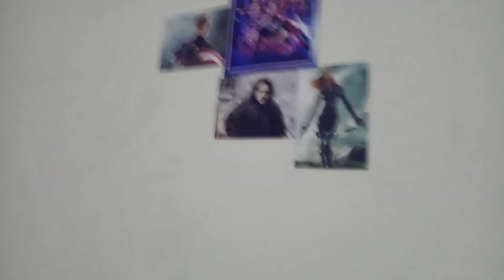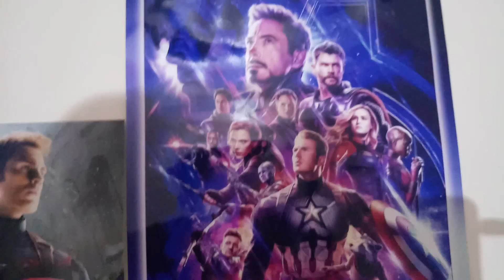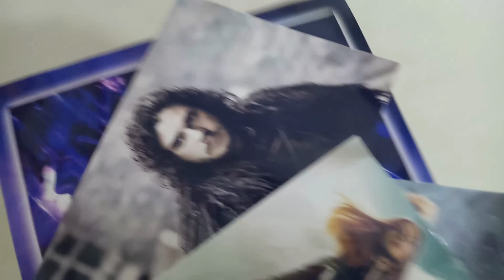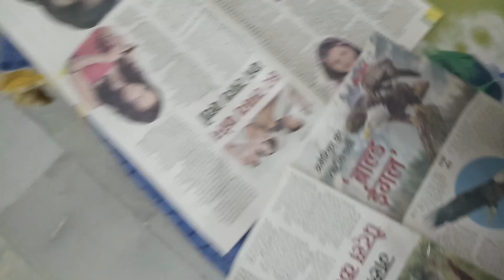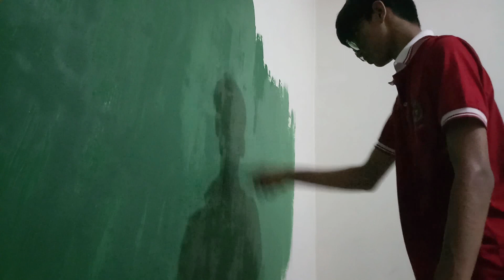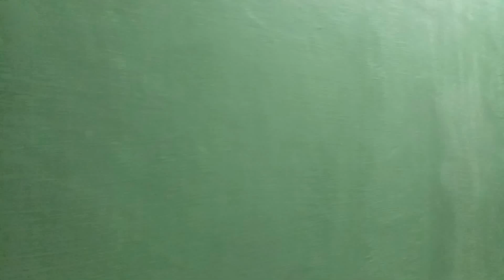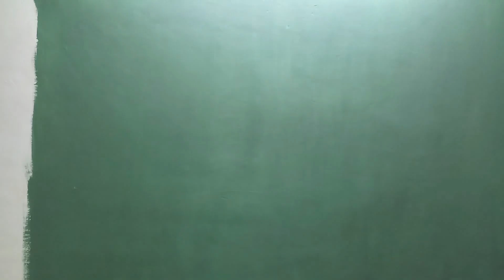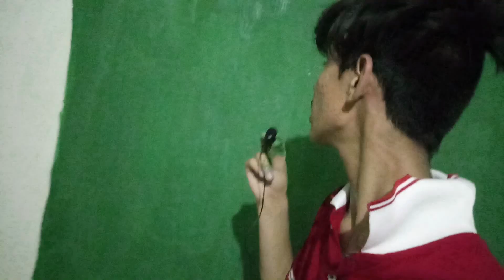Painting wall green for Green screen